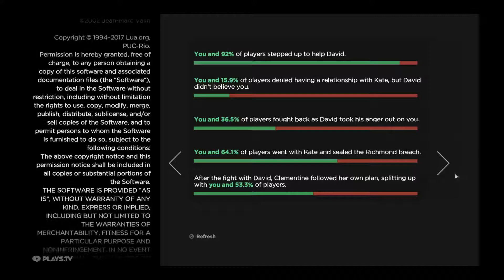EPISODE 5 FROM THE GALLOWS | The Walking Dead: A New Frontier | Part 6 | Ending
The Walking Dead: A New Frontier Walkthrough Part 6 & Ending.

I make Gaming videos gameplay, walkthrough, ending & livestreams. I know there aren't many walkthroughs it's b/c I just started doing that so if there are walkthroughs you're looking for and can't find in my channel I'm sorry about that. I make amv too.

I have all the links in my profile. Check my Channel.